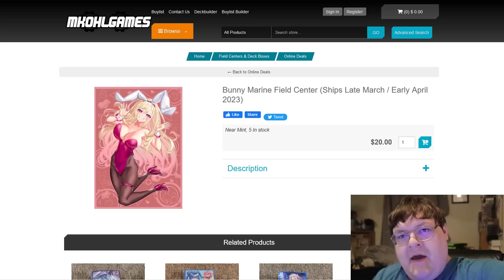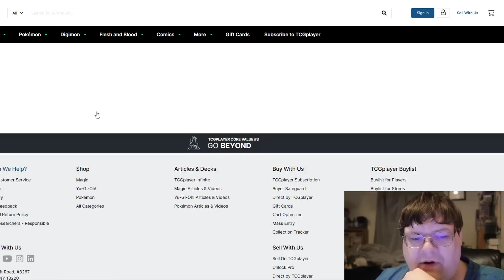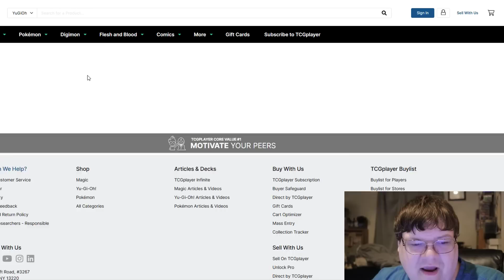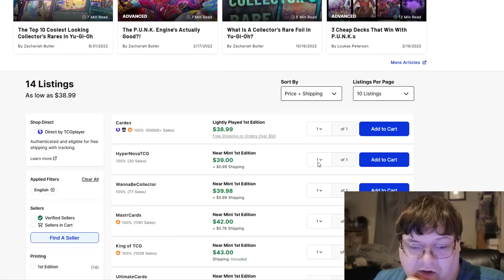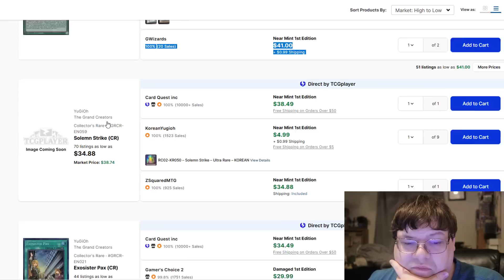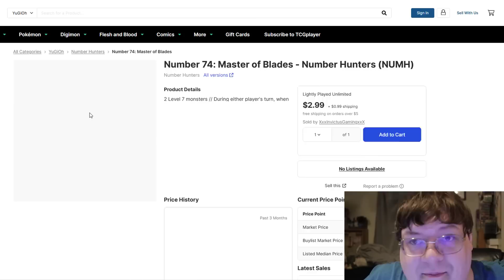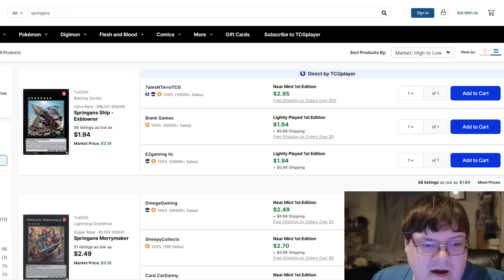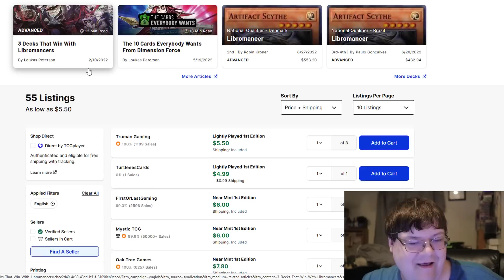Crazy February Metagame Hype! Yu-Gi-Oh! Market Watch January 27, 2023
The hype for next month is building! I am super excited to see what the market will do in the near future! What do you think about todays market? Anything you want to pick up?